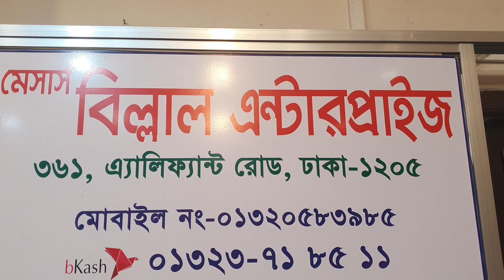পাইকারি দামে মনিপুরী তাঁতের শাড়ি কালেকশন।